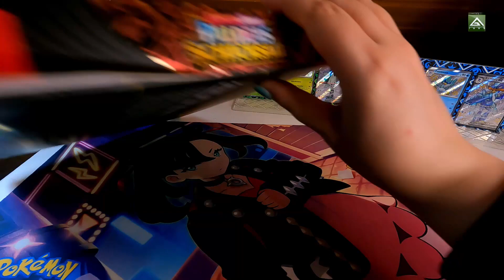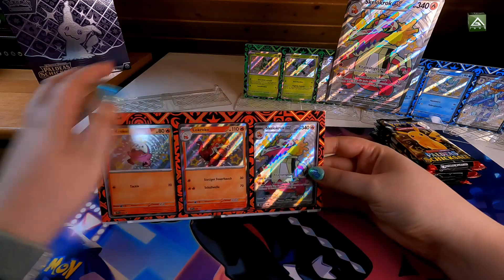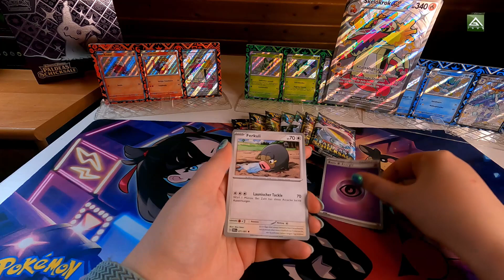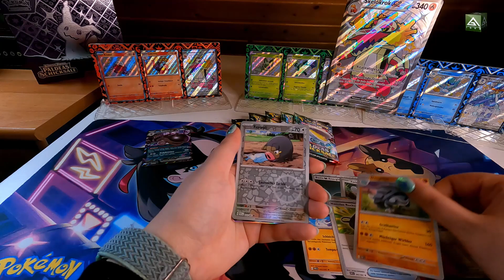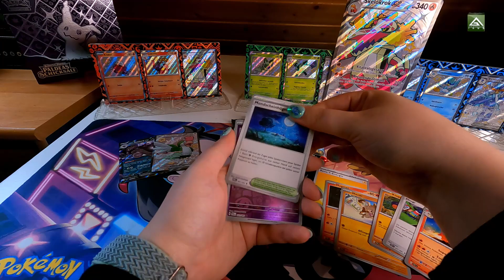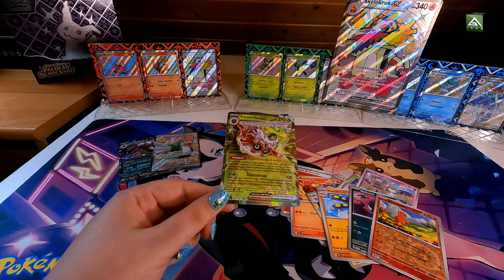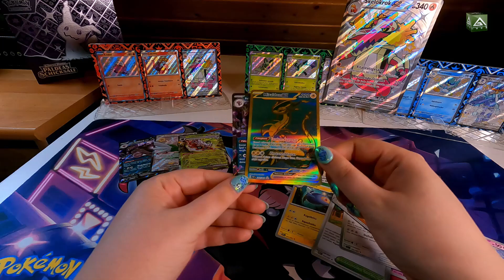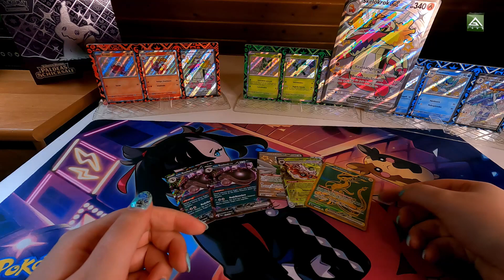Unboxing/Pack Opening Premium Kollektion - Schillerndes Skelokrok EX [German/Pokemon Trading Cards]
In diesem Video öffnen wir die Schillerndes Skelokrok EX, welche im Februar 2024 released wurde.

KsTBeats - Beat Nr. 134 Gems
KsTBeats - KsTBeats -Beat Nr. 126 Simple
KsTBeats - Beat Nr.139 Foreign 2
KsTBeats - Beat Nr.86 Anticlimatic